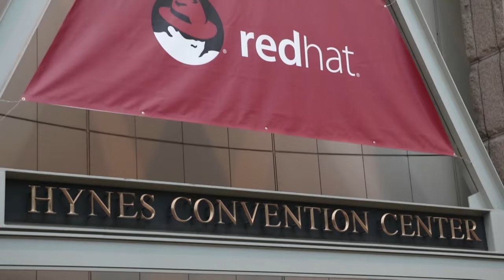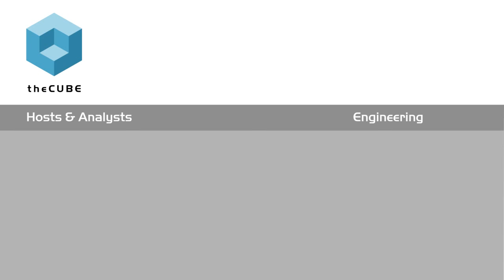Lars Herrmann - Red Hat Summit 2015 - theCUBE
01. Lars Herrmann, Red Hat, Visits theCUBE. (00:21)
02. Containers Are the Future of Application Delivery. (01:20)
03. Automated Upgrades and Security Risk. (04:45)
04. RHEL and Automic Application Architecture. (07:02)
05. Impact of the Open Compute Project. (09:06)
06. Addressing Security Risks in Containers. (14:01)
07. The Promise of Containers. (17:53)
08. Customer Interactions and Emerging Ecosystem. (21:39)
09. Value that Containers Bring to the Enterprise. (26:52)

Red Hat enables container competition by setting standards
by Elizabeth Kays | Jul 8, 2015

Containers have taken the tech world by storm this year, and Red Hat, Inc. is at the forefront of the revolution. According to Lars Hermann, GM of Containers at Red Hat, this is a longstanding trend that has finally gained traction.

“Our customers have been building kind of minimal-footprint Linux variants out of REL forever,” he said. “If you have less footprint, you have less attack surface and less dependence.”

Originally, this wasn’t a service that was easily turned into a product. “Now, in the container space, it becomes a lot more natural to productize and optimize container hosts because you have that line of separation; the container host kind of ends at the ability to run a container,” Hermann said. “And that is new, so therefore we can work against this line.”

Embracing end-to-end service

The way Red Hat has differentiated their product is by embracing end-to-end service. “We drive a complete vision that we call the Atomic Application Architecture, which spans from the container host infrastructure … to include with what goes into the container, which none of the other guys really have … all the way to the management tools you need to hold it all together,” Hermann explained.

As well as establishing its own product line, Red Hat has contributed heavily into the rest of the community. “We’ve identified four areas of open standards that we need in the community, that we need in the container space,” Hermann added. “It starts in how the isolation in the Linux kernel is done, and that is not actually very controversial.”

“The second and probably most important one is the format, because … what Docker introduced is the notion of the image-based environment, so that is the format.”

The last two standards are “the ability to describe a multi-container application as a thing” and “the software distribution.” According to Hermann, “Docker introduced the registry protocol, which is conceptually very, very similar to many of the distribution technologies we have in Linux like RPM and Yahoo. And we actually believe there needs to be a standard in the mechanics of the distribution and then an open, federated namespace where it doesn’t actually matter which registry you talk to so much.”
These define Red Hat’s core tenets in the community. “If you see the way it was positioned, the way we designed it, is to really focus on these things,” Hermann said. In the end, he said, Red Hat’s vision is to “enable competition on the technology for the best solution for orchestration, for management, for services, for a lot of value that we start to see emerge in the ecosystem, but establish the open standards that hold the logical systems together.”